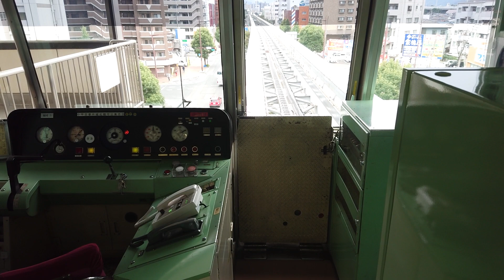【前面展望】北九州モノレール 小倉⇒企救丘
前面展望、①小倉(2番ホーム)⇒②平和通(2番ホーム)⇒③旦過⇒④香春口三萩野⇒⑤片野⇒⑥城野⇒⑦北方⇒⑧競馬場前⇒⑨守恒⇒⑩徳力公団前⇒⑪徳力嵐山口⇒⑫志井⇒⑬企救丘(1番ホーム)
1103F乗車
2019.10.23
スマホ 撮影